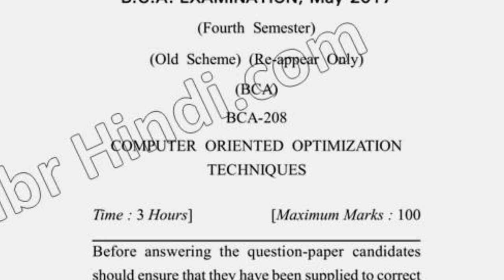2017 Dcrust BCA 4th Sem Computer Oriented Optmization Techniques Question Paper